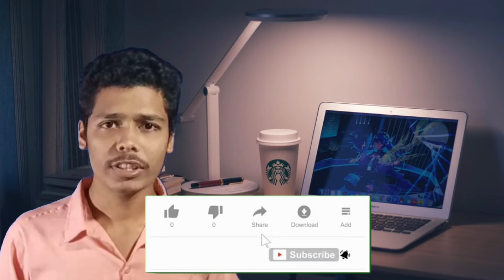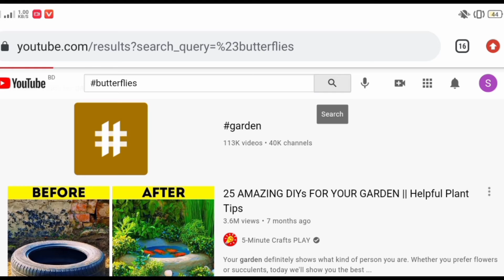হ্যাশট্যাগ কি? হ্যাশট্যাগ কিভাবে ব্যবহার করে? How to use hashtag? What is hashtag? হ্যাশট্যাগ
নতুন প্রহর চ্যানেলের সাথে থাকবেন। এরকম ভিডিও পেতে চাইলে অবশ্যই জানাবেন।
Original ভিডিও